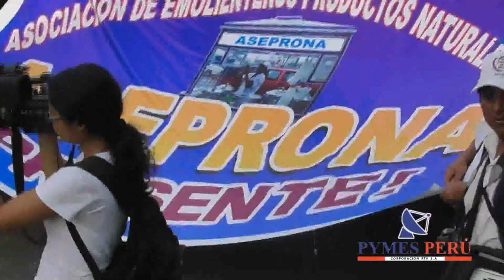3O MIL EMOLIENTEROS CELEBRARON SU DÍA EN EL PERÚ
EL MEJOR EJEMPLO DE DIVERSIFICACIÓN  SON LOS EMOLIENTEROS 30198

El Congresista Ángel Neyra, autor de la Ley 30198 señala lo siguiente:
1. En la cadena  del emoliente, quinua, kiwicha, ponche de habas y otros atienden a 5 millones de desayunos diario
2.representan en la economía  con la compra de 10,800 toneladas  de quinua, 5,400 toneladas  de cebada, 5,400 toneladas de linaza, 5,400 de limón, 20,600 toneladas de piña y 1,836 toneladas de atún anual.
Siga la asociatividad y formen su cooperativa